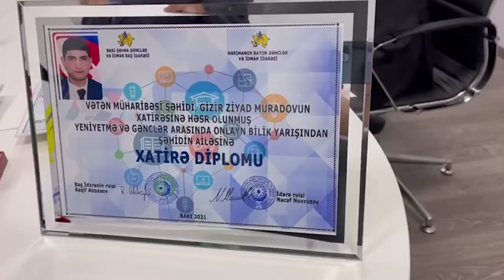Şəhidin xatirəsinə həsr edilmiş yarışın qalibləri mükafatlandırılıb